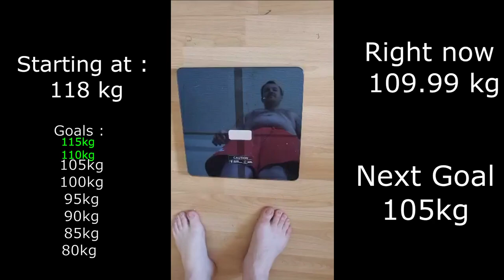I challenge myself to lose 40+ kg! | Week 2 | Weight loss journey | Natural body transformation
Welcome to my weight loss journey! 🌟

In this series, I'm challenging myself to lose over 40 kg through natural and sustainable methods. Join me as I document every step of the way, sharing tips, struggles, and progress. This is Week 1, and I'm excited to embark on this transformative path to a healthier and happier me.

In this video:

My starting point: Weight, measurements, and goals.
The plan: Diet, exercise, and mindset.
First week's progress: Wins and challenges.
Tips for anyone starting their own journey.
Thank you for following along and supporting me. Let's achieve our goals together! 💪

Lose 40 kg
Fitness motivation
Healthy lifestyle
Body transformation
Weight loss progress
Diet and exercise plan
Fitness journey
Weight loss goals
Fitness transformation
Weekly weight loss updates
Healthy eating